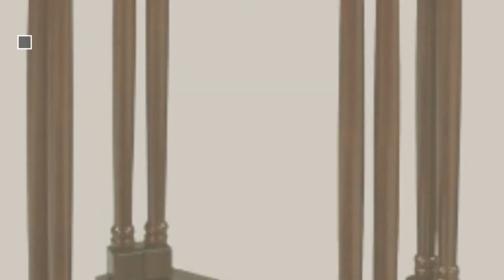Sterling Industries End Tables // New & Popular 2017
New! 2019 Black Friday / Cyber Monday Tools & Home Improvement Deals and Updates.

Black Friday / Cyber Monday Sterling 6043692 Brigham Plantation Grown Hardwood Transitional Side Table, 24-Inch by Sterling

Black Friday / Cyber Monday Sterling Industries 51-0056 Bambusea Side Table, Aged Bronze Finish by Sterling Industries

Black Friday / Cyber Monday Sterling 6500505 Sutter Mahogany End Table with Drawer, 27-Inch, Natural by Sterling

Black Friday / Cyber Monday Sterling End Table in Gray Faux Shagreen and Gold by Sterling

Black Friday / Cyber Monday Sterling 6041162 Cinema Contemporary Asian Hardwood Side Table with Beveled Mirror Top, by Sterling

Black Friday / Cyber Monday Sterling 6042732 Merengue Contemporary Fiberglass Accent Table with Beveled Glass Top, by Sterling

Black Friday / Cyber Monday Sterling 6042708 Tamara Transitional Plantation Grown Hardwood Side Table, 29-1/8-Inch, by Sterling